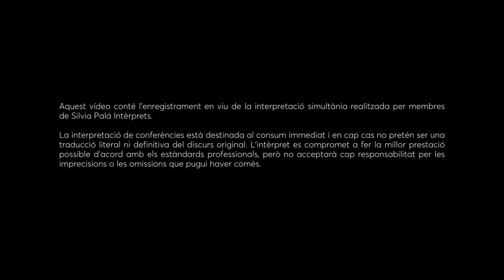Refugis | Taula 5: Passat, present i futur d’una memòria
Ana Sánchez i Xavier Domènech, presenten l’exposició "1322. Refugis antiaeris de
Barcelona"

Presenta i modera: Carme Miró, arqueòloga